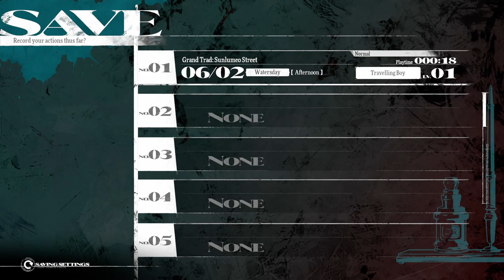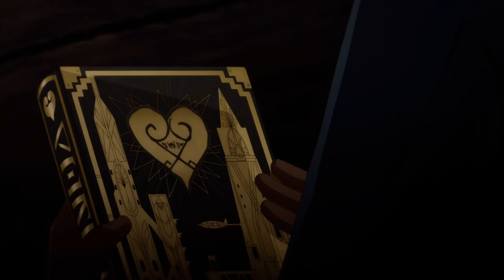Trying Out Metaphor: ReFantazio for the First Time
Metaphor: ReFantazio is one of my most anticipated games this year so let's play the first part of the demo and get to know this new world and journey from the creator's of Persona 3, 4 , and 5!

0:00 Intro
1:26 Choosing Settings
4:55 Opening Cutscene
7:45 First Steps
11:23 Running to the Capital
13:42 Capital History
16:51 Exploring the Capital
29:38 The Recruitment Center
39:13 Bedtime Story
42:43 Childhood Anime Cutscene
47:46 Preparing to Charge the Fort
54:59 Fort Fight
1:09:41 First Boss Battle
1:18:14 Battle Resolution
1:26:00 Camping for the Night
1:28:06 First Impressions Overview